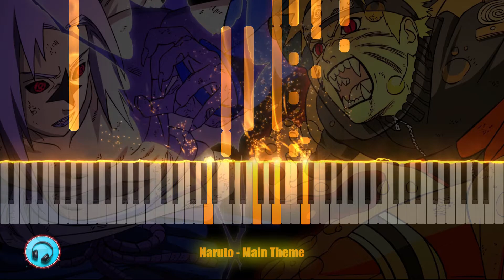Naruto | Piano Cover | Main Theme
Please Note:

The above links are monetized, which means you will have to go through interstitial ads to download them. The pop ups are disabled.

Tip: You just have to press "skip this ad" on the top right corner of the site and you will be redirected to download link. There is no need to allow notifications or perform any tasks for downloading the file.